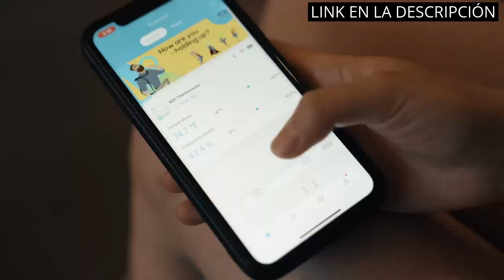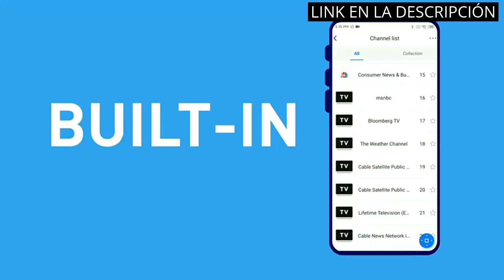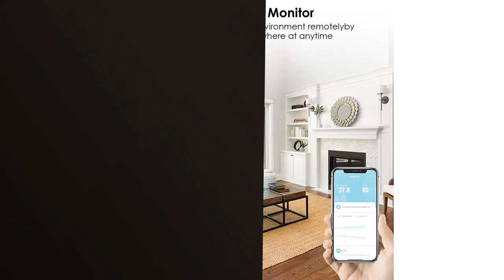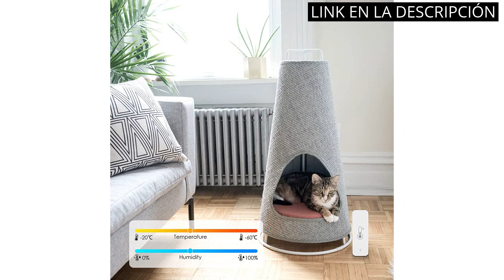SENSOR TEMPERATURA ALEXA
✋  Aquí están los imprescindibles: los 5 mejores sensores de temperatura compatibles con alexa disponibles en el mercado.

🔽🔽🔽 ENLACES DE COMPRA SENSOR TEMPERATURA ALEXA 🔽🔽🔽

1) Govee Termómetro Higrómetro WiFi, Digital Sensor Interior Inteligente Control con App soporta Alerta y Notificación para Hogar, Bodega, Invernadero Disponible en Casa Ambiente, Planta y Mascota

2) Ailgely WiFi Tuya Sensor de Temperatura inalámbrico, Smart Life Digital Termómetro Higrómetro Interior, Compatible con Alexa, con Almacenamiento de Datos y Funciones de Alarmar

3) Broadlink RM4 Mini sensor de humedad de temperatura HTS2 WiFi IR controlador remoto para aire acondicionado TV Set-top Box trabajo con Alexa

4) Ailgely Tuya WiFi Sensor de Temperatura inalámbrico con Alexa/Ggoogle, Digital Termómetro Higrómetro Interior con Funciones de Alarmar

5) Monitoreo de Temperatura Humedad Wifi, Temperatura Interna y Humedad Sensor Inalámbrico, Termómetro de Higrómetro Inteligente para Monitor Remoto y Alarma con la Aplicación Tuya, Compatible con Alexa

00:00 - Intro
00:07 - 1) Govee Termómetro Higrómetro WiFi, Digital Sensor Interior...
00:46 - 2) Ailgely WiFi Tuya Sensor de Temperatura inalámbrico, Smart...
01:29 - 3) Broadlink RM4 Mini sensor de humedad de temperatura...
02:06 - 4) Ailgely Tuya WiFi Sensor de Temperatura inalámbrico con...
02:40 - 5) Monitoreo de Temperatura Humedad Wifi, Temperatura Interna y...
03:14 - Outro